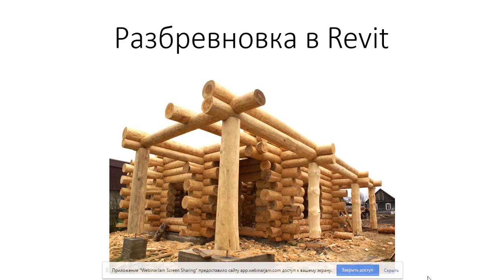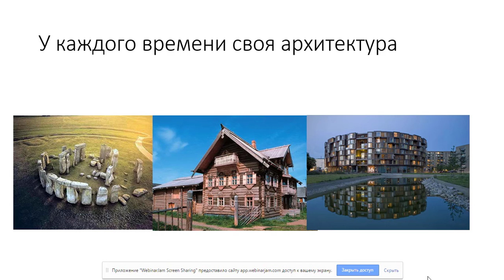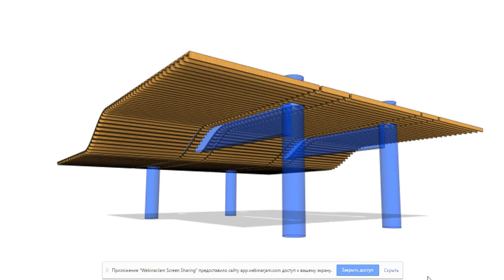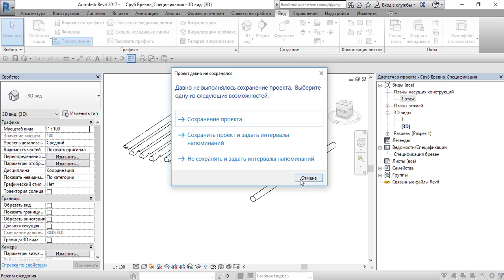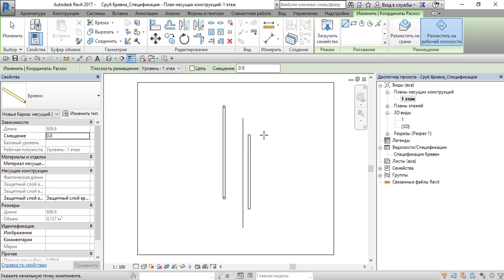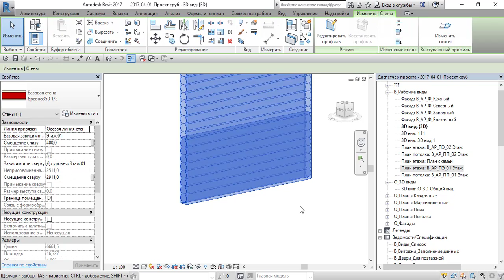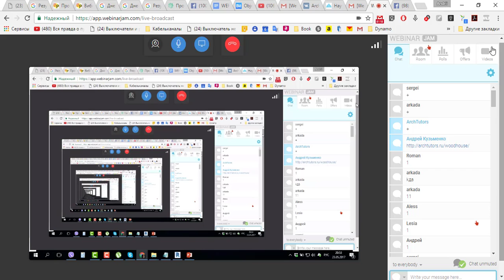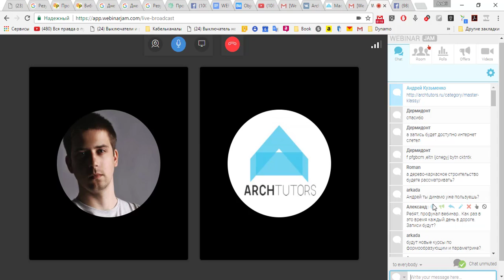Деревянное строительство. Разбревновка в Revit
На этом вебинаре Андрей расскажет об особенностях проектирования деревянных домов в Revit Architecture и раскроет суть спецификации стеновых элементов с образмериванием и подсчетом однотипных бревен.

План вебинара:
1. Деревянная архитектура
2. Дерево как материал
3. Деревянные изделия в Revit
4. Разбревновка в Revit